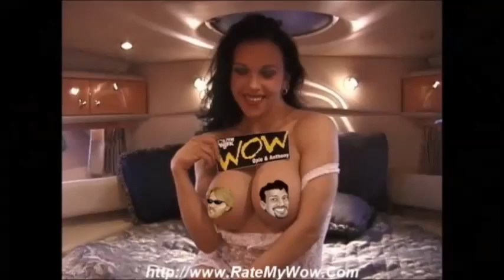The Opie & Anthony Show - Psycho Ex-Girlfriends w/Ron & Fez (03/28/01)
Ron & Fez stop by and play some clips from PsychoExGirlfriend.com. If you want to listen to the next days Ron & Fez where they play more clips...

Spread the Virus!
Listen to The Opie and Anthony Show Monday-Friday on Sirius XM